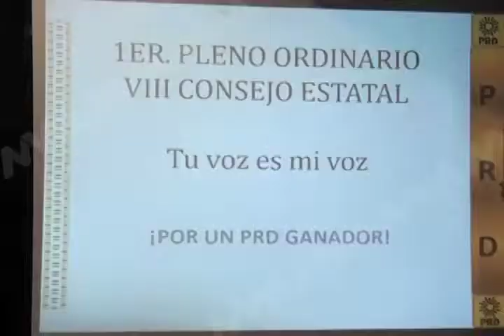PATRICIA PROTESTA PRD FT